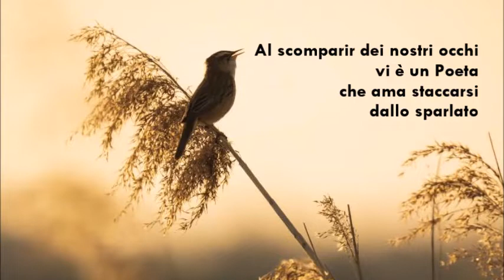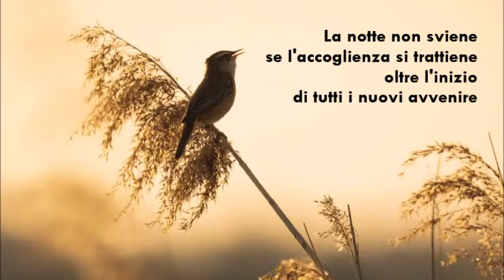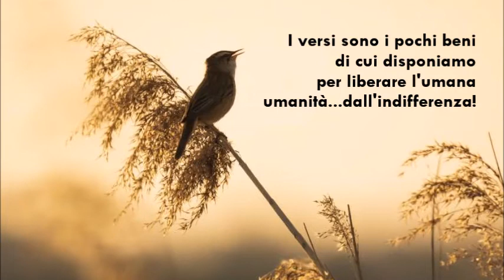"La poesia salverà il Terzo Millennio" - il DORSOSORDO di Maurizio Spagna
I versi sono i pochi beni di cui disponiamo per salvare l'umanità
Il nostro umiliante percorso è composto dall'espiazione della notte di tutte le notti oniriche
E in versi e con parole gonfie a spiegar di vele fortuna
Di Arte e bontà intingeremo la prima lezione del "Miracolo della Mula"
Al scomparir dei nostri occhi vi è un Poeta che ama staccarsi dallo sparlato
La notte non sviene se l'accoglienza si trattiene oltre l'inizio di tutti i nuovi avvenire
"La poesia, i Poeti e gli Augelli difenderanno il Terzo Millennio"
Ritroveranno l'amore e la voglia di tornare a vivere giochicchiando
Del resto "la spensieratezza è un'opera gentile e puoi giurare fedeltà al nostro tempo debitore"
Un filo di voce attraverserà ogni "schiavo della vita" .
per ricominciare a stornellare, fischiare e credere in ogni bene impagabile e intramontabile
I versi sono i pochi beni di cui disponiamo per liberare l'umana umanità...dall'indifferenza!
Questa è l'unica e prima lezione per ramificare il richiamo all'amore
"Si è modificata la romanzata secolare con la scrittura stringente ed imminente".
( il DORSOSORDO di Maurizio Spagna )

"La poesia salverà il Terzo Millennio" - di MAURIZIO SPAGNA

Dalle scritture: DORSOSORDO
di Maurizio Spagna 2022
(Scrittore freelance, autore TV , media IDEE e photo)